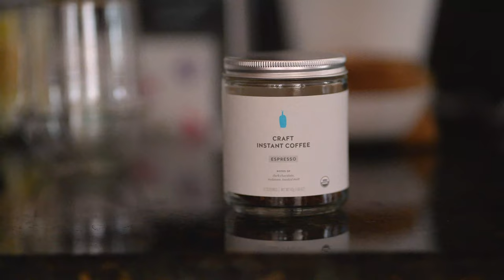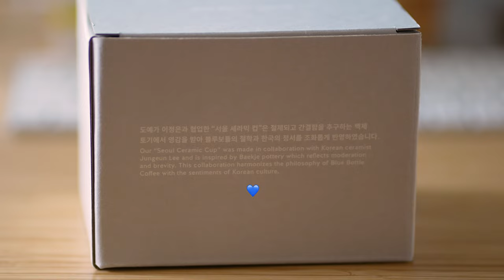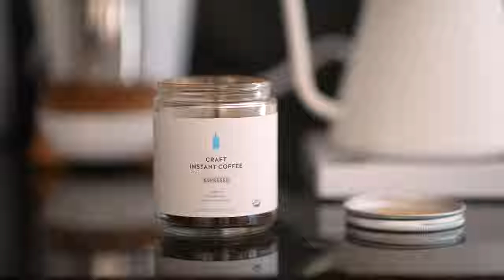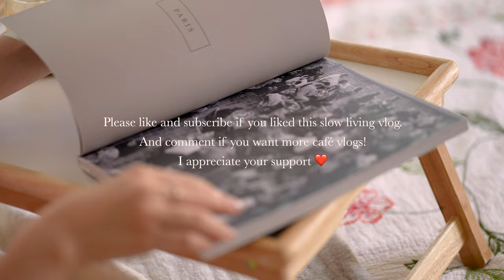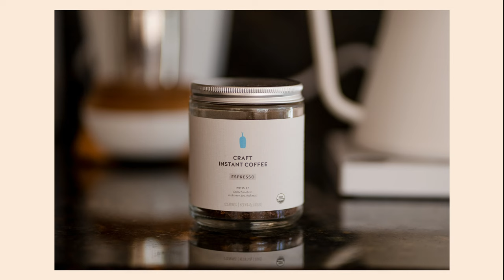[Home Café Vlog] 5 Recipes with Blue Bottle Craft Instant Espresso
I've been loving Blue Bottle's new craft instant espresso and wanted to share my favorite home café coffee-themed recipes with you! If you happen to give one a try, I'd love to hear what you think 😌 And thank you for checking out this week's slow and intentional living vlog. Take care of yourself as we wrap up 2022 ❤️

00:00 Intro
00:36 Iced Latte
03:02 Americano
06:15 Chocolate Hazelnut Biscotti (recipe by Entertaining with Beth, linked below)
10:05 Mocha Hot Chocolate
12:02 Affogato

✨ Please watch in 4K 😊 You can turn on non-English captions in Settings. If you don't see your preferred language as an option, please leave a comment to request it!

(This video is not sponsored in any way by Blue Bottle! I've loved Blue Bottle's products for a long time, and I purchased the new craft instant espresso myself.)

🎵 Meline - Cornelio
🎵 Gatinha - Cornelio
🎵 Here And Now - Bladverk Band
🎵 Sketches - Ever So Blue